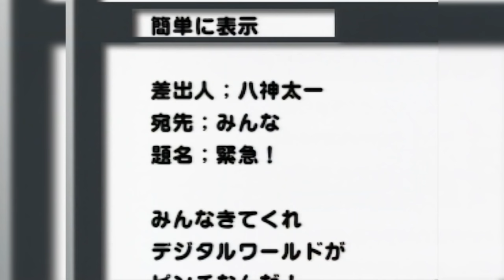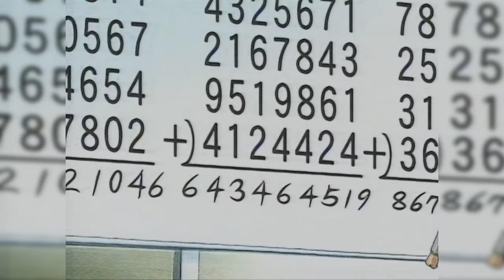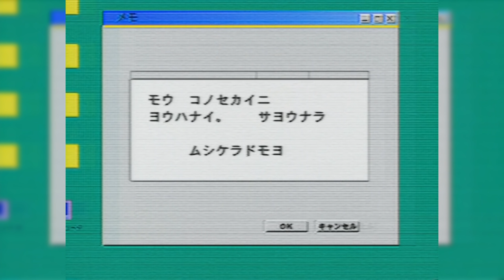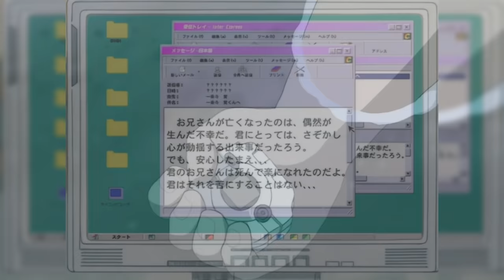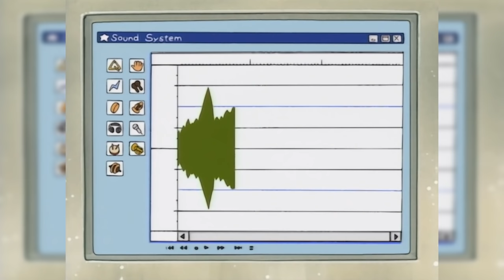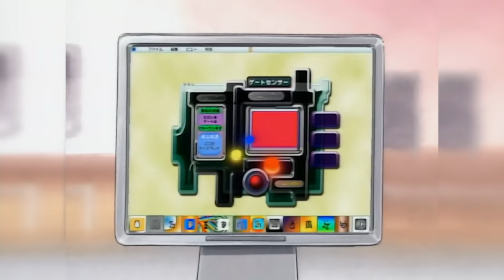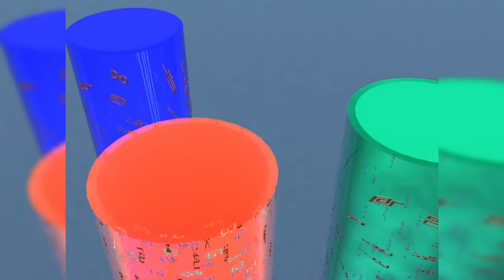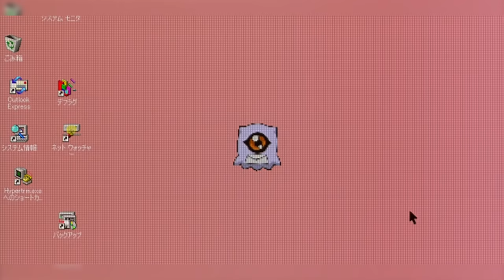La HISTORIA de DIGIMON ADVENTURE 02 | RESUMEN | ¿CÓMO TERMINA?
Digimon Digital Card Battle OST - Shuugeki Soshite
Digimon Digital Card Battle OST - Before the Battle
Digimon Digital Card Battle OST - Digi Land
Digimon World 2 OST - Battle Theme
Digimon World 2 OST - Boss Theme
Digimon World 2 OST - Gaia Overlord 1
Digimon World 2 OST - Gaia Overlord 2
Bolero de Ravel (Digimon Version)
Concierto de Aranjuez (Digimon Version)

DIGIMON es propiedad de AKIYOSHI HONGO, TOEI ANIMATION, BANDAI, WIZ, HIROYUKI KAKUDO, FUJI TV, SABAN ENTERTAINMENT, MAMORU HOSODA, KOJI WADA.